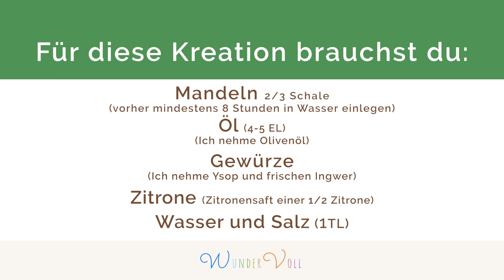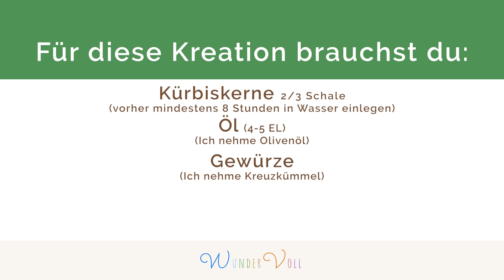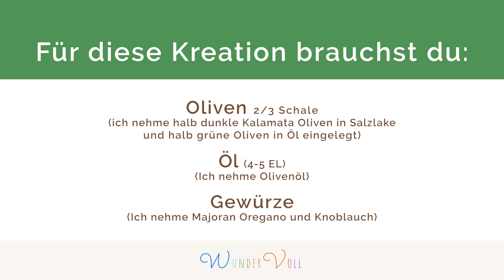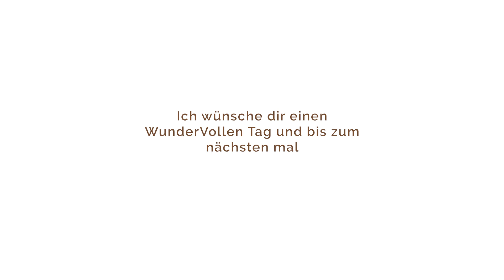Natürlich Kochen Basics EP5: Aufstriche (Vegan/Glutenfrei)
Natürlich Kochen Basics: Aufstrich

Im Heutigen Video geht es ums Thema Aufstrich 🤩
👉🏼 Ich mache 5 Brot aus 5 verschiedenen Nüssen, Samen Kernen und Oliven. 🍽️
👉🏼Die Sonnenblumenkerne, Kürbiskerne, Hanfsamen und Mandeln sind erhältlich in vielen Unverpackt-Läden
Oliven git es auch in einigen Unverpackläden ansonsten könnt ihr diese auch im Glas kaufen.

Das ist der 2 Teil der Aufstriche Basics
Hier gehts zum ersten Teil (Aufstriche mit Hülsenfrüchten/Bohnen):

Bei allen Kreationen verwende ich 2/3 Schüssel der Nüsse,Samen,Kerne und Oliven das sind
1 1/2 Tassen (= eine Cappuccino Tasse)

Kreation 1: Aufstrich aus Mandeln
Zutaten:
- Mandeln (1 1/2 Tassen)
- Olivenöl 4-5 EL
- 1 TL Salz
- Wasser
- Gewürze
(ich nehme Ysop und froschen Ingwer)
- Zitronensaft (1/2 Zitrone)

Kreation 2: Aufstrich aus Sonnenblumenkernen
Zutaten:
- Sonnenblumenkerne (1 1/2 Tassen)
- Olivenöl 4-5 EL
- 1TL Salz
- Wasser
- Gewürze
(ich nehme Dill und Petersilie)
- Zitronensaft (1/2 Zitrone)

Kreation 3: Aufstrich aus Hanfsamen
Zutaten:
- Hanfsamen (1 1/2 Tassen)
- Olivenöl 4-5 EL
- 1TL Salz
- Wasser
- Gewürze
(ich nehme Paprika Edelsüss und Chilli)
- Zitronensaft (1/2 Zitrone)

Kreation 4: Aufstrich aus Kürbiskernen
Zutaten:
- Kürbiskerne (1 1/2 Tassen)
- Olivenöl 4-5 EL
- 1TL Salz
- Wasser
- Gewürze
(ich nehme Kreuzkümmel)
- Zitronensaft (1/2 Zitrone)

Kreation 5: Aufstrich aus Oliven
Zutaten:
- Oliven (1 1/2 Tassen)
(ich nehme zur Hälfte dunkle Kalamata Oliven in Salzlake und zur anderen Hälfte grüne Oliven in Öl eingelegt)
- Olivenöl 5-6 EL
- Gewürze
(ich nehme Oregano Majoran und Knoblauch)

Bei allen Aufstrichen ist die Zubereitung folgendermassen: (Bei dem Hanfsamen fällt das einweichen weg, wenn ihr geschälte hanfsamen verwendet) Bei dem Oliven Aufstrich fällt das einweichen natürlich auch weg :-)

Schritt 1:
Die Mandeln, Sonnenblumenkerne, Kürbiskerne oder ungeschälte Hanfsamen über Nacht mindestens 8 Stunden in genug Wasser einlegen: mit genug Wasser, danach das Wasser abgiessen

Schritt 2:
Alle Zutaten in einen Hochleistungsmixer geben etwas Wasser dazugeben, sodass die Nadeln, Samen Kerne nicht ganz bedeckt sind und mixen (Alternativ in einen Messbecher oder eine tiefe Schüssel geben und mit dem Stabmixer mixen)

Schritt 3:
Nach und nach Wasser dazugeben, bis eine cremige dickflüssige Konsistenz entsteht.

Schritt 4:
Den Aufstrich in eine Schüssel oder ein Glas abfüllen, im Glas ist jeder Aufstrich im Kühlschrank mehrere Tage haltbar.

Das wichtigste, probiere einfach aus und mache deine eigene Kreation daraus🤩🌱

En Guete mitenand🤗

Schaue gerne auf meiner Website vorbei wo bald Termine für die ersten Miteinander Kochen Events zu finden sind